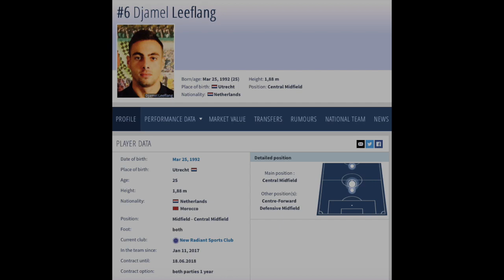Djamel Leeflang 2017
Djamel Leeflang Highlights New Radiant SC, Qormi FC, Valletta FC.